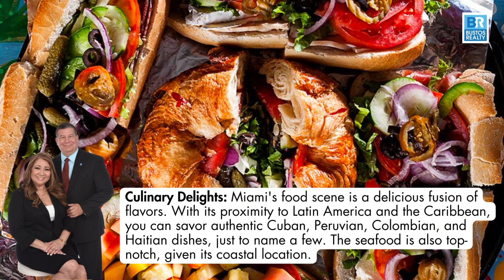Top Reasons To Love Miami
Discover the magic of Miami, where vibrant culture meets endless sunshine! 🌴

Embrace the diverse tapestry of Little Havana, lose yourself in Wynwood's art explosion, and soak up the sun on pristine beaches. 🏖️

Miami's nightlife is legendary, with South Beach clubs and trendy lounges that come alive after dark. 🌙

Immerse yourself in the city's culinary scene, from authentic Cuban flavors to exquisite seafood.

Miami, where every moment is a celebration of life! 🎉

Alvaro Bustos
Real Estate Broker

Gladys Cubas
Real Estate Agent